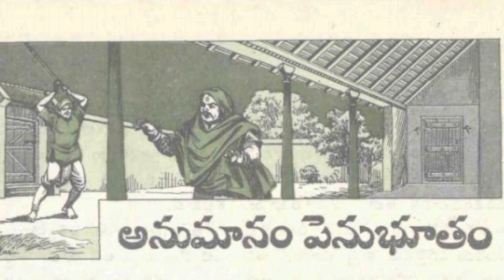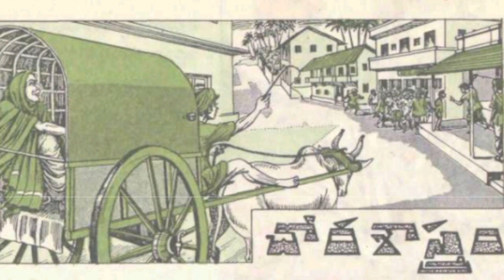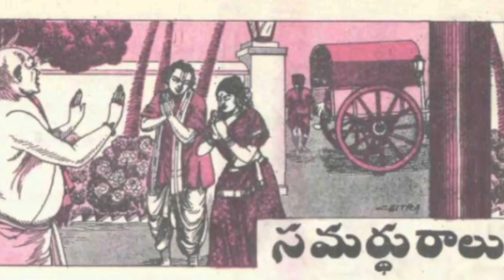Chandamama kathalu audiobook Telugu story world weekly magazine novels vy thoughts latest vichitram